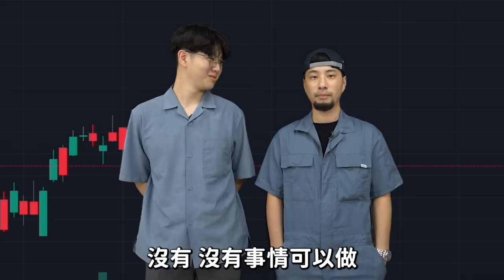撿人家濾網濾筒拿來洗一年也能賺幾十億 傳產賺爆整個半導體真實案例 【超認真少年】SEMICON Taiwan 2024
特別感謝：SEMI國際半導體產業協會、鈺祥企業

年度半導體盛宴 ─ SEMICON Taiwan 2024國際半導體展即將於9月4日至6日於台北南港展覽館1&2館盛大開幕
超過1100家大廠齊聚，展現台灣半導體聚落實力
還有超過20場國際論壇、邀請來自全球超過200位CXO搶先於9月3日起登場！

今年將以「Breaking Limits : Powering the AI Era. 賦能AI 無極限」為主軸，探索驅動 AI（人工智慧）時代的關鍵 — 半導體技術 — 如何引領當代科技大幅躍進，並為迎接半導體與智慧未來揭開全新篇章。

只要於8/23前完成免費報名觀展，再抽機票！
💡展覽抽票看8/15IG限動